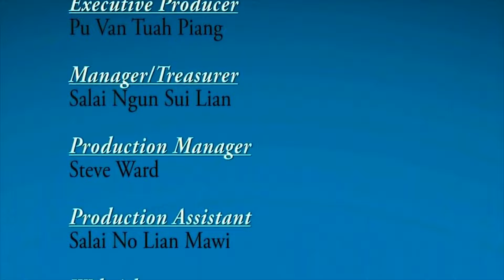Chin TV Interview with Mai Lal Zar Mawi - Miss CCUSA 2016